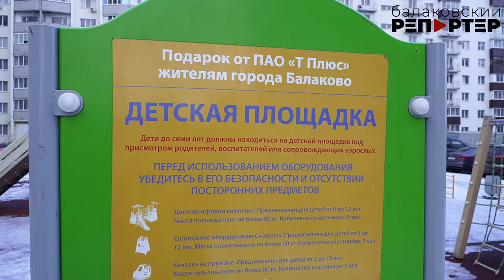К благоустройству нового микрорайона в Балакове подключились теплоэнергетики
Новый 3Г микрорайон развивается – здесь активно строятся дома, и большинство их жителей – молодые семьи с детьми. Поэтому важно, что на территории появляются объекты инфраструктуры: тротуары, дороги, детские площадки. Радует, что к благоустройству подключаются социально ответственные компании. Подробности в сюжете